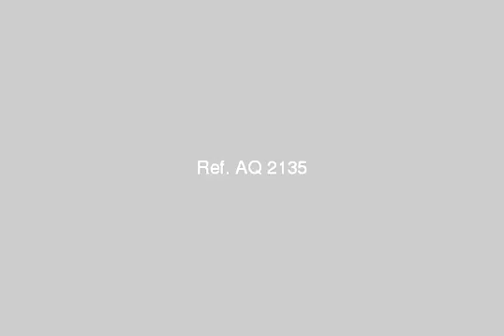Ahsa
Defined by different size and small Vihakkberp + buffet + bath Number of rooms 19 rooms - 2846, الواحة, الهفوف والمبرز, المنطقة الشرقية, المملكة العربية السعودية - Egypt Real Estate |     |